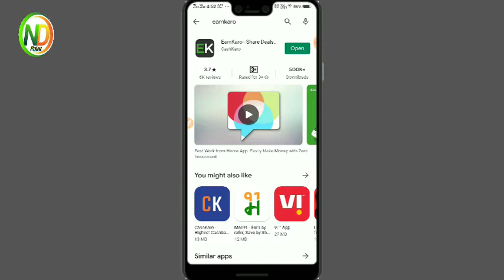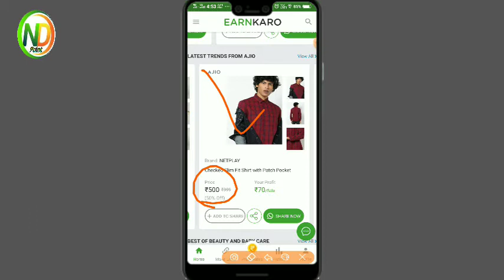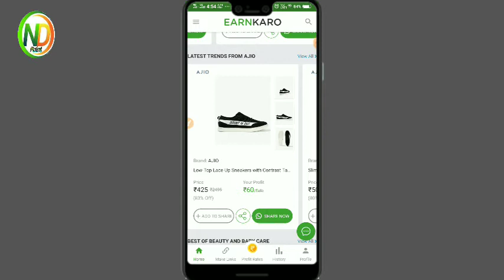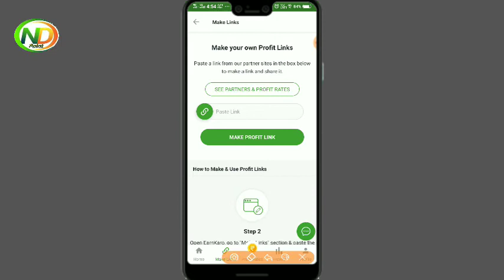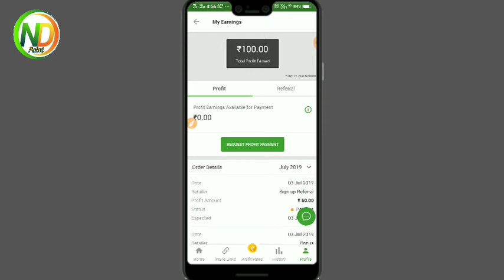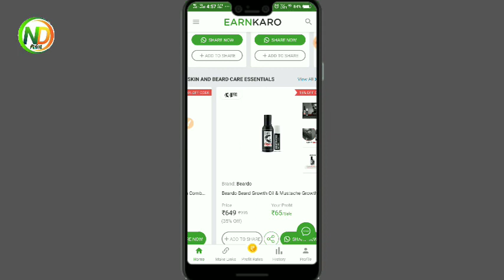earnkaro app se paise kaise kamaye